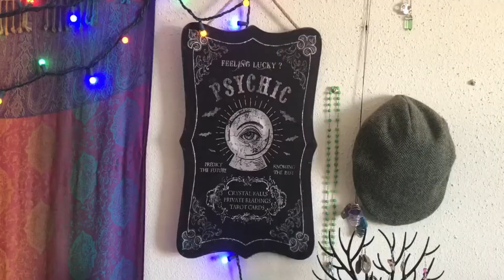Self Love & Compassion Magic